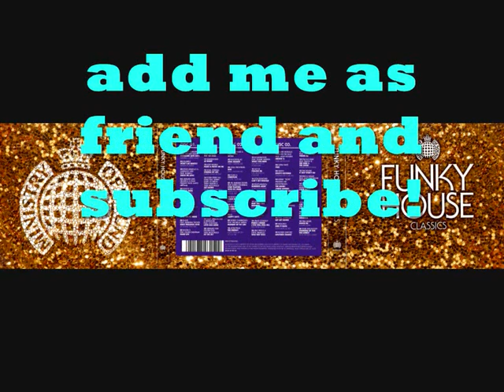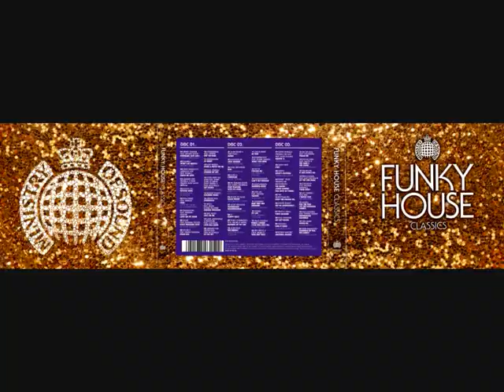Love On My Mind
★ Freemasons Featuring Amanda Wilson

Track 7 of Funky House Classics - Ministry Of Sound [ CD 1 ]